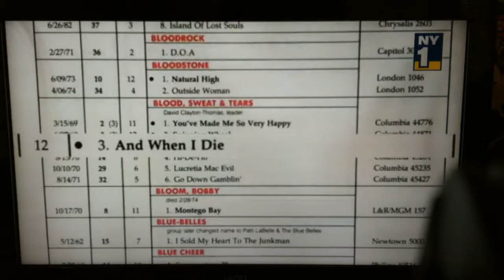Gil-T interveiw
ny1